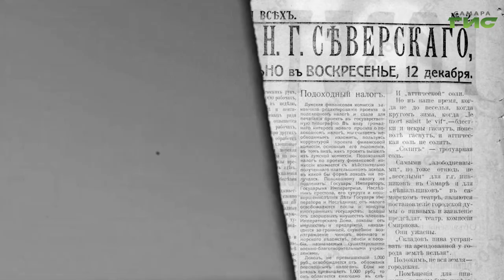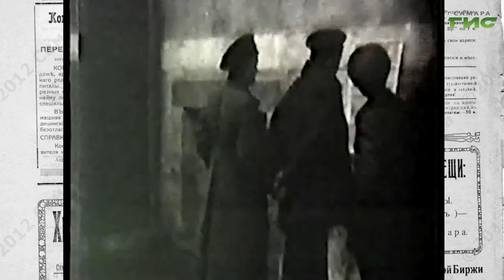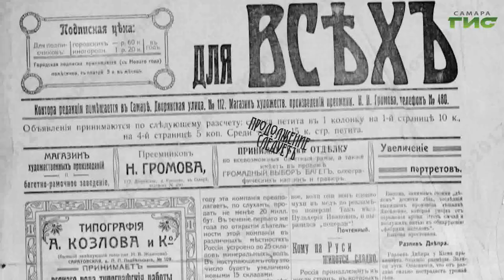"Жертва была принесена" / "Город. История. События" от 29.08.2024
"Жертва была принесена. Роман из жизни приволжского города", — так назывался "роман с продолжением", увидевший свет на страницах "Самарской газеты для всех" в десятые годы прошлого столетия. Почитаем этот роман в программе "Город.История.События".